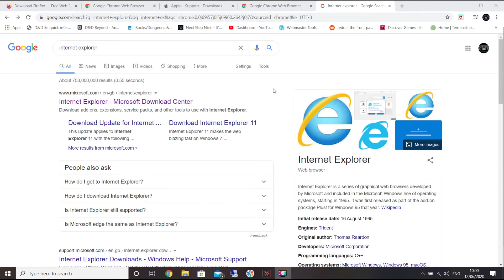Student Support Session: Browsers and the internet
In this session, we explain more about browsers and also tell you which browsers can be used with Canvas.

Useful links:

Whatsmybrowser.org